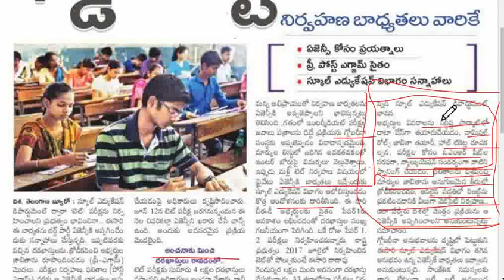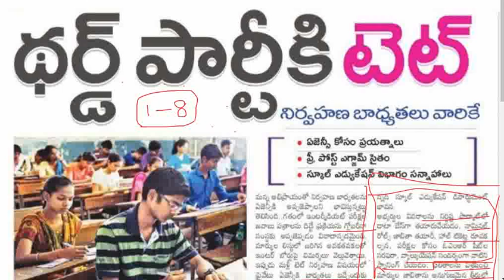TS TET 2022 అసలు ఈ థర్డ్ పార్టీ ఏం చేస్తుంది. టెట్ ప్రశ్నాపత్రం ఎవరు తయారుచేస్తారు?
1 to 10 th Class  New SCERT ,telugu academy books , ను ప్రామాణికంగా చేసుకొని సిలబస్లో ఉన్న ప్రతి అంశాన్ని కవర్ చేస్తూ App లో చదవడానికి ఈ-మెటీరియల్ని మీకు మన యాప్ ద్వారా అందించడం జరిగింది.

please call only  about app details

TS TET 2022 SYLLABUS WITH SCERT AND ACADEMY TEXTBOOKS PAGE NUMBERS

TS TET PAPER 1 PREVIOUS PAPERS 2016 AND 2017

for  free classes and quality
live tests join our groups

Note : -Join in only one group అన్ని గ్రూపుల్లో ఒకేసమచారం వస్తుంది కాబట్టి ఏదైనా ఒక గ్రూప్ లో మాత్రమే జాయిన్ అవ్వ గలరు.